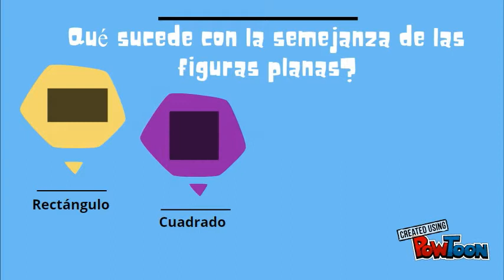Wiki Dani y Dani UDEC 2017